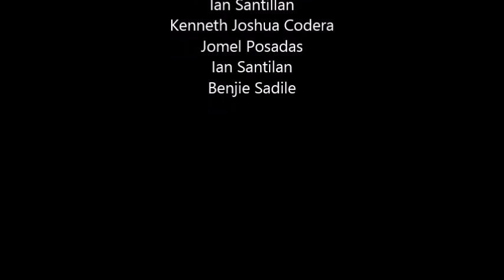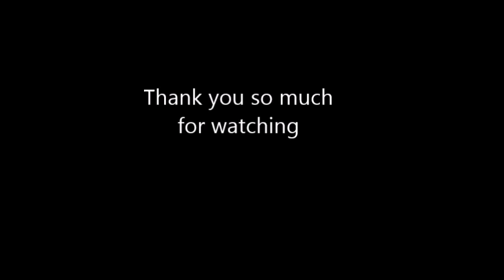Hinalawod - epic story of panay short film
Philippine epic story of panay